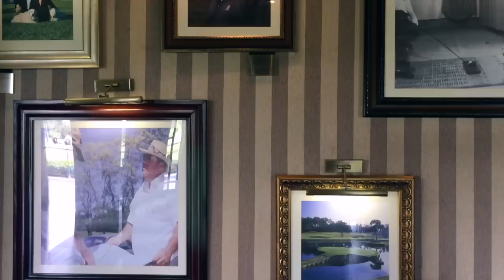Meu hotel em Punta Cana - Estevam Pelo Mundo